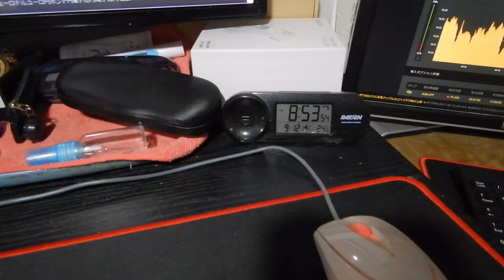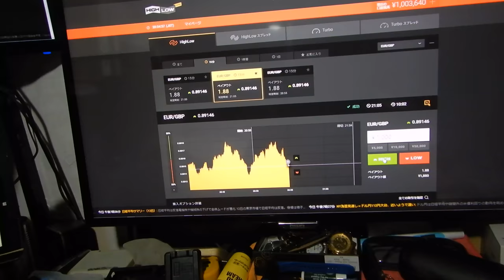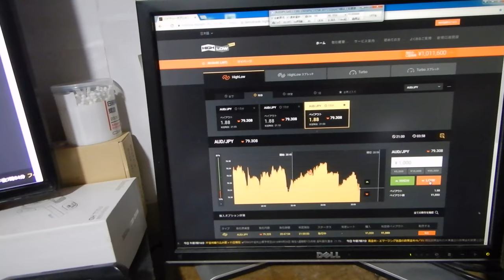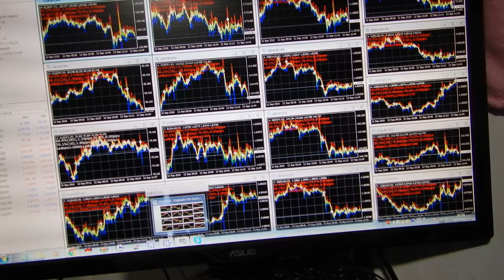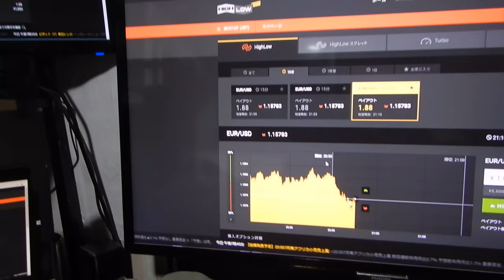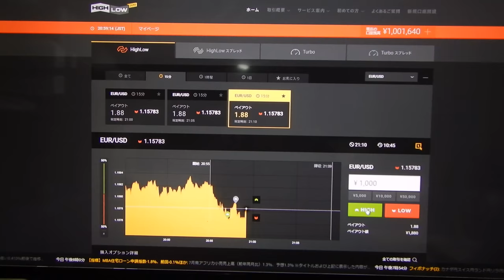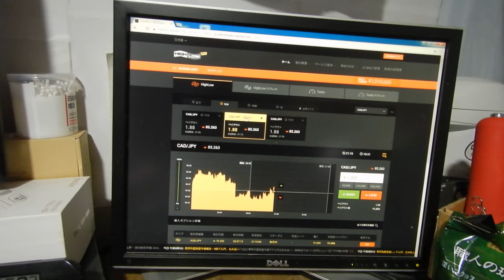バイナリーオプションの戦略